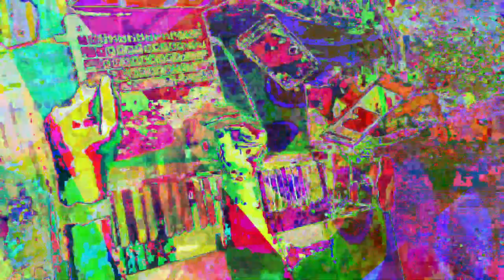[EPILEPSY WARNING] Movie 23 05 30 00h51m23s